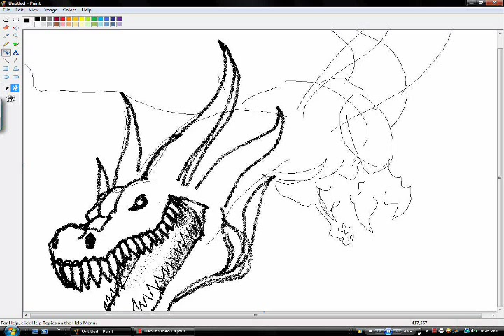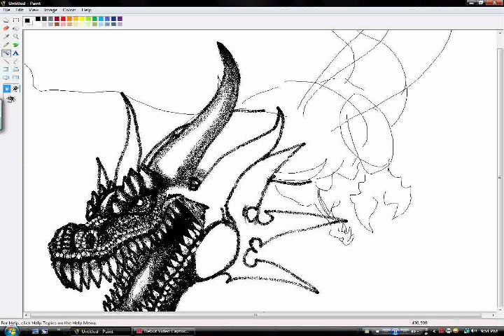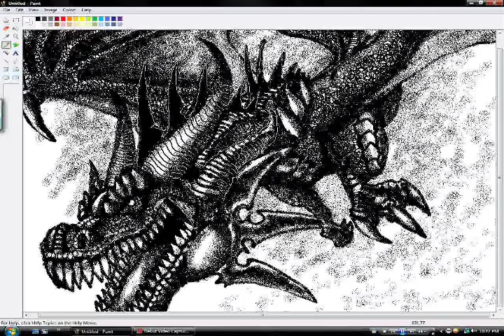Chris Scalf Tribute/ Lost Wyvern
I had already started to draw the outline when I decided to click record. The entire drawing is done by (mouse). and it was based on cgsbgs's Dragon in Storm. The finalediting was done by mouse in photoshop and the entire drawing took me about an hour.

If you wish to see more of my artwork you can find me